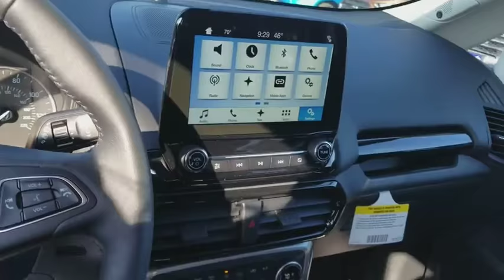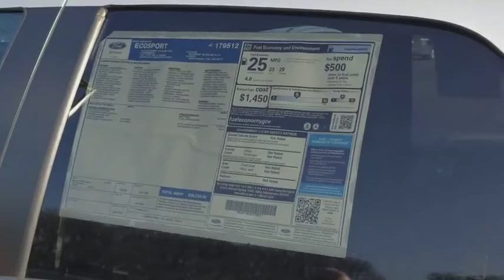2018 Ford EcoSport - For Sale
Check out the Brand New 2018 Ford EcoSport! It's the perfect small/midsize suv with 4 wheel drive and great mpg! Available now at Decorah Auto Center, a division of KAR Auto Group with nationwide delivery!